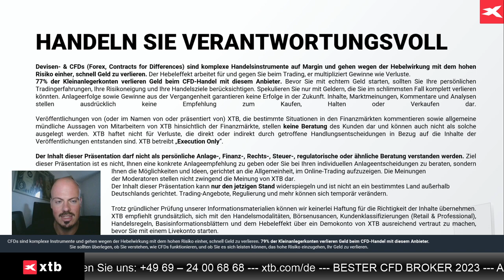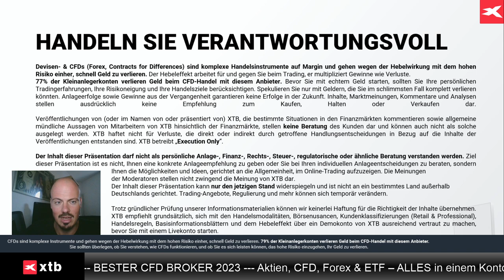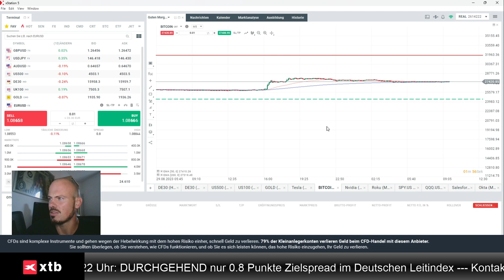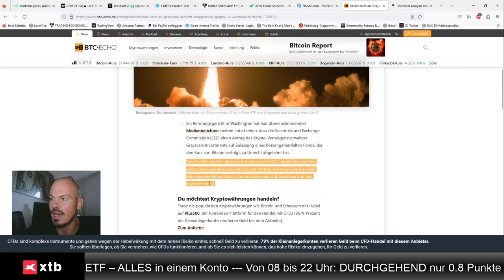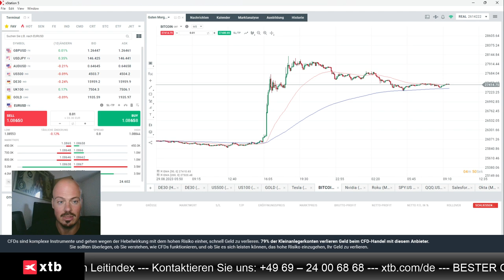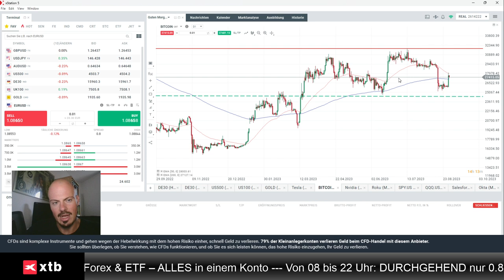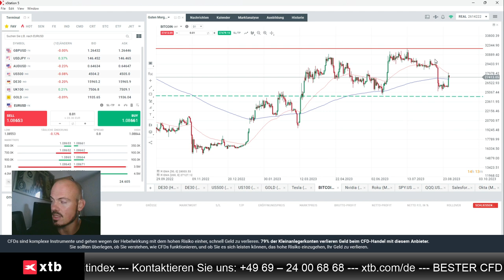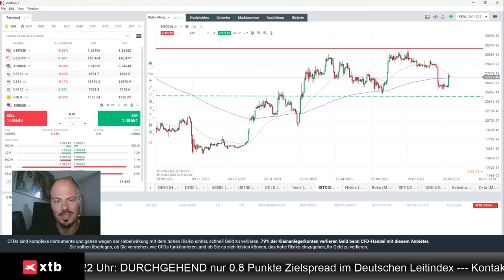Bitcoin euphorisch nach Urteil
Jens Klatt von XTB Deutschland analysiert die Euphorie im Bitcoin nach dem Urteil um einen ETF von Grayscale.